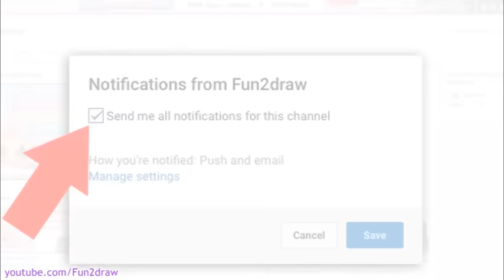AMAZING ART! | Turn BLIND Scribbles into a BEAUTIFUL GIRL! | ART CHALLENGE! | Mei Yu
This amazing art video will blow your mind! This would be one of the most amazing art videos you will ever see. Watch till the end to see how the artist creates one of her top inspirational art challenges. From blind scribbles to a complete finished work of art, see how I do it from start to finish!

❤️ Learn more from Mei Yu's Apps & eBooks ❤️

* Buy the art tools Mei Yu uses! *